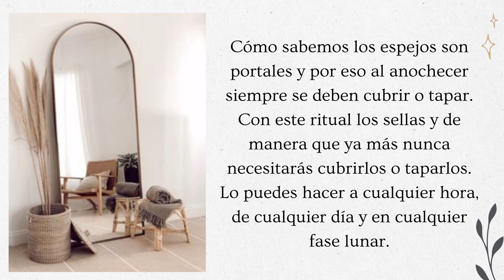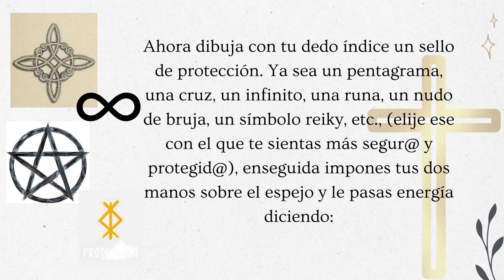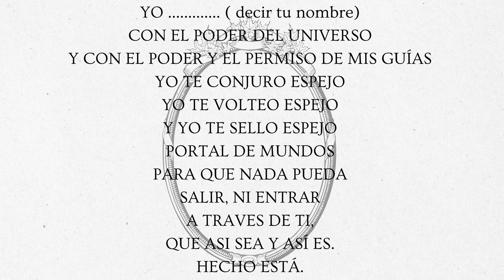RITUAL PARA SELLAR ESPEJOS🪞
🎁 Apoya  mi Canal: Déjame un ME GUSTA, COMENTA y COMPARTE. ❤️ También lo puedes hacer con un SÚPER GRACIAS (botón en forma de corazón).

Te deseo mucha salud, prosperidad y éxitos 🥳 Te abrazo y agradezco infinitamente tu visita 😊

virgo, aries, cancer, geminis, rituales, ritual de amor, ritual de trabajo, ritual de salud, exito, signos del zodiaco, zodiaco,edit, edicion, kinemaster, capcut, chackras, limpieza energética